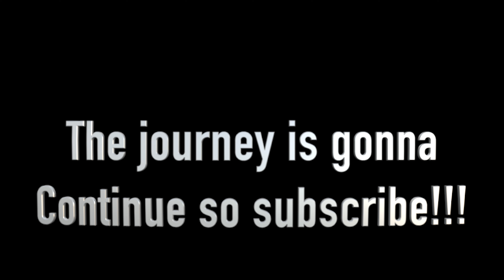Our journey to 100 || Orbri Productions